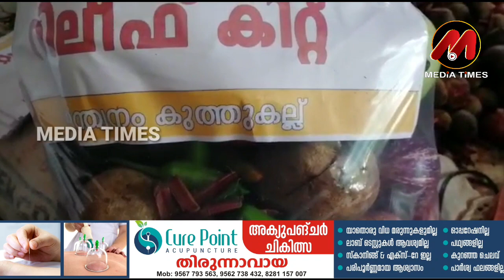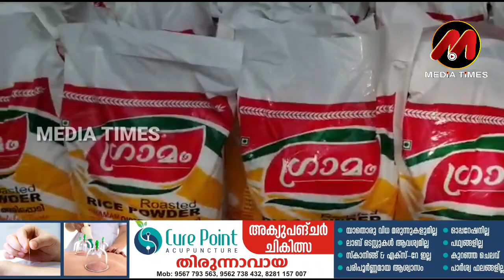സാന്ത്വനം കുത്ത് കല്ല് ഭക്ഷണ ക്വിറ്റ് വിതരണം നടത്തി